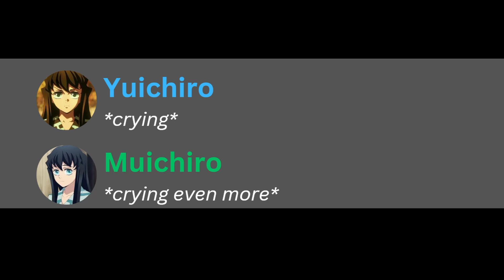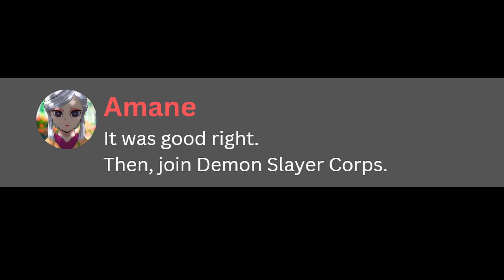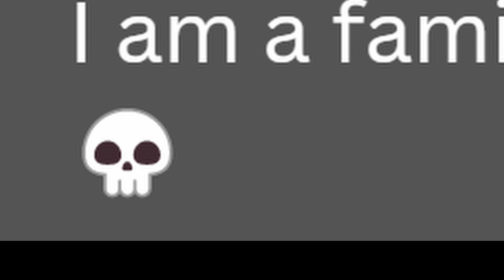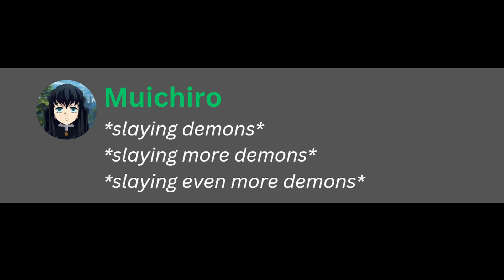How to become a HASHIRA in 9.692357seconds......(Muichiro Version).....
in this video there is chat of Hashira of Demon Slayer that are Muichiro, Rengoku and others are Tengen, Mitsuri, Obanai, Sanemi, Giyuu, Shinobu, Gyomei, Muzan, Akaza, Kokushibo, Yoriichi, Douma , Tanjiro, Zenitsu, Inosuke and many more...
this is inspired by
IMOTO or Yeagerists or Fwendly or Beluga
Tags;